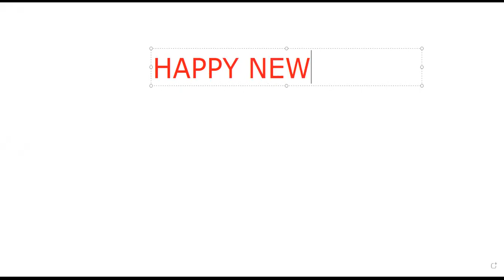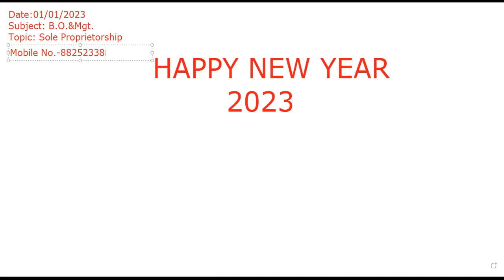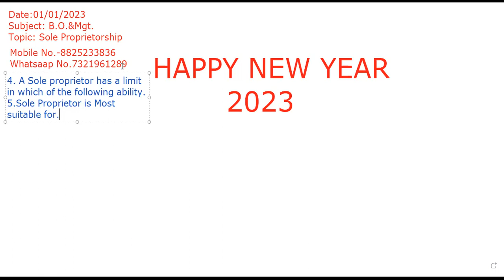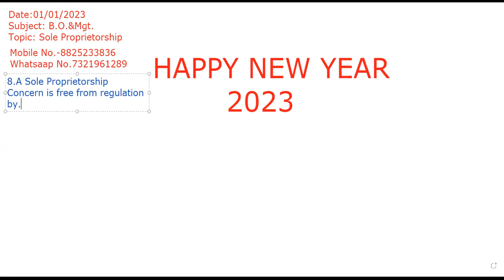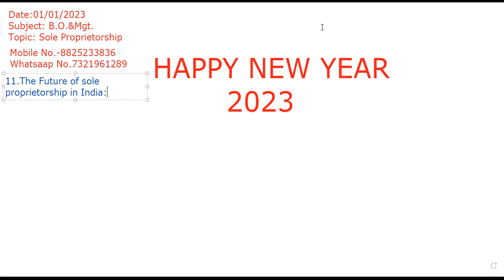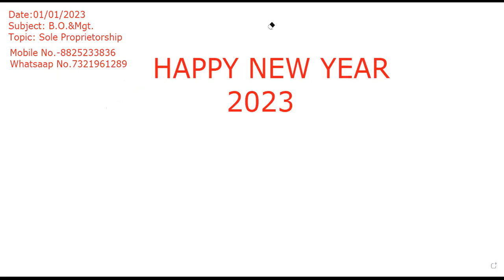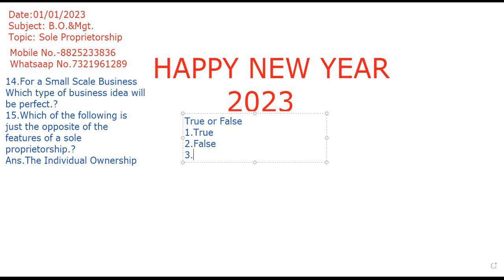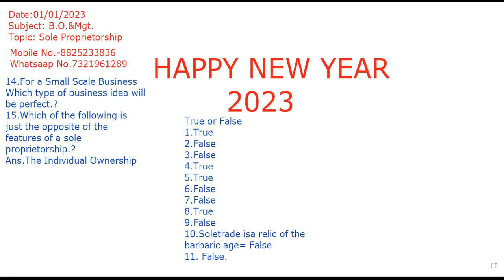Objective Question of Sole Proprietorship, Lecture -1 [ R.U.]